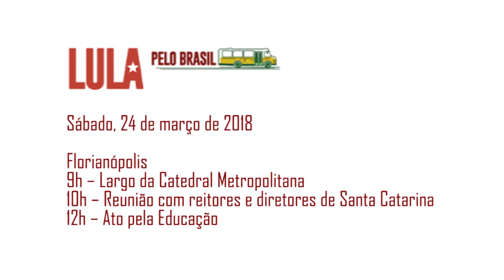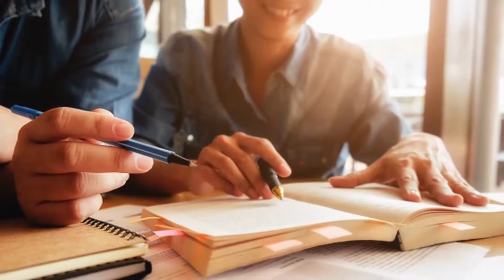TV FLORIPA NOTICIAS - 19/03/18